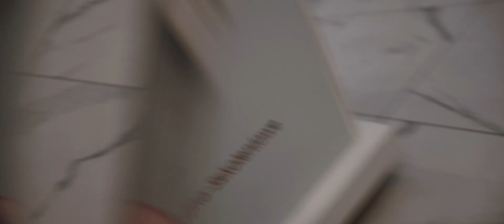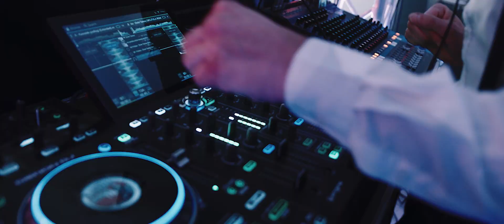Szalona 18-stka KINGI w Kruszwicy (Terminal) CRAZY 18th Birthday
W sumie to moja pierwsza taka impreza urodzinowa, bo zazwyczaj nagrywam śluby xD 🥳🥳🥳 Ale chyba zacznę też nagrywać takie balangi, bo co tam się działo to kosmos 🤩🤩🤩
18 URODZINY KINGI W KRUSZWICY!!!🤘🤘🤘
Film: Luba Films
DJ: ArtSystem
Miejsce: Terminal Centrum Konferencyjno - Szkoleniowe & Catering